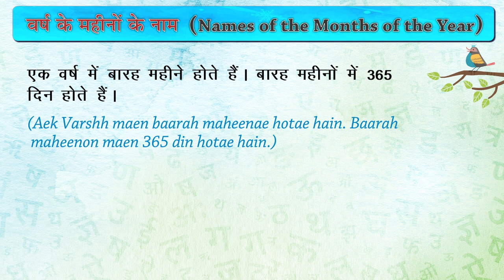Names of the Months of the Year | Saral Hindi Paathmala Class 4